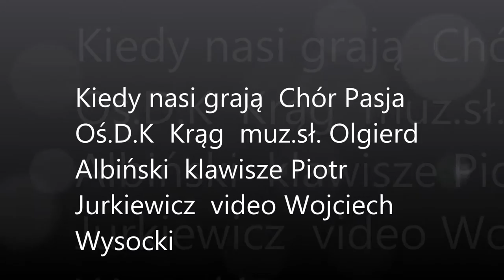Kiedy nasi grają 2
Piosenka na Euro 2016 Kiedy nasi grają Chór Pasja Oś.D.K  Krąg w Poznaniu muz.sł.Olgierd Albiński klawisze Piotr Jurkiewicz video Wojciech Wysocki